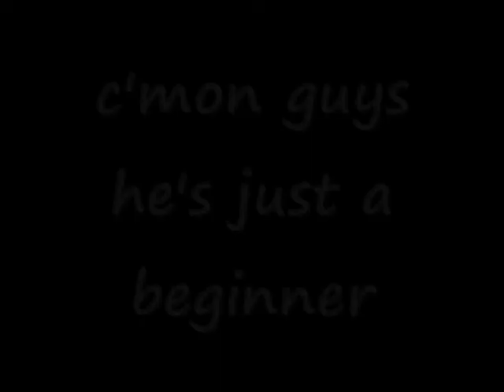HOW TO PROPERLY USE A TREADMILL by BILL the dog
Bill's idea of getting fit on the treadmill.